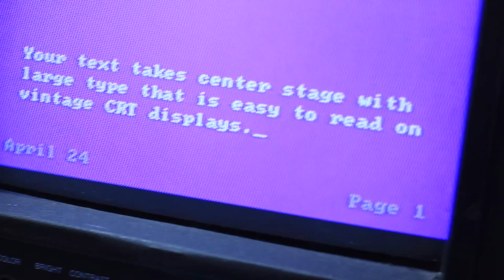Carousel: A minimalist "typewriter" for modern devices, vintage computers, and DIY cyberdecks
Carousel is a creative notetaking application for vintage computers running DOS or modern devices (Mac/PC/Linux/RPi) running a DOS emulator such as DOSBox.

Carousel is minimalist and constrained by design to encourage thoughtful, productive writing habits. Text contrast has been tested on a variety of modern and vintage displays, including various color and B/W CRTs.

FEATURES

Small: Less than 150 KB.

Cyberdeck and retrocomputing optimized: Does not require a sound card or mouse. Extremely constrained design feels right at home on bespoke computers.

Frictionless: Files are automatically saved, dated, and organized by topic as you write. No additional export step required.

Easy: Operate with a handful of keystrokes. Comes with manual and in-software tutorial.

Creative: Set up multiple topics and switch between them to capture off-topic ideas before you forget them. Customize topics with provided colors or provide your own.

Secure: Your content, stored on your device. Carousel never "phones home" with your data.

Lots of possibilities: Use the "Advanced settings" menu to select Markdown format, and use Carousel to write blog posts or other Markdown content. Connect networked folders, printers, or something else for even more capability.

Fun: A whimsical carnival theme to delight you, complete with a carnival prize booth.

Carousel software, video, and music by Rachel Simone Weil (HXLNT) / 2023